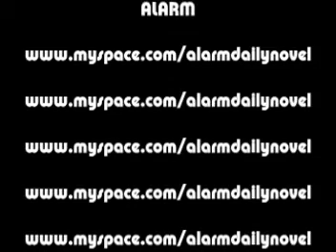[O'GRADY][FOLLOW YOUR HEART][CUT TO A COMMERCIAL]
O'GRADY [Mike Daily, jDUB, Francis O'Plague] perform "Follow Your Heart" and "Cut to a Commercial" on January 6, 2007, at Ash Street Saloon in Portland, Oregon. Words excerpted from the novel ALARM (Stovepiper Books Media, June 2007) by Mike Daily.